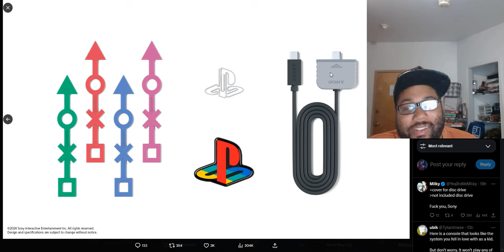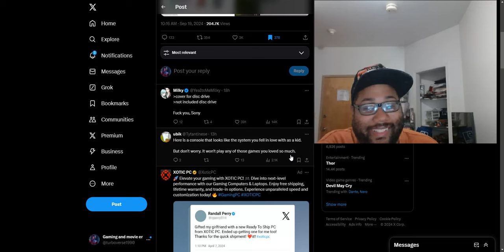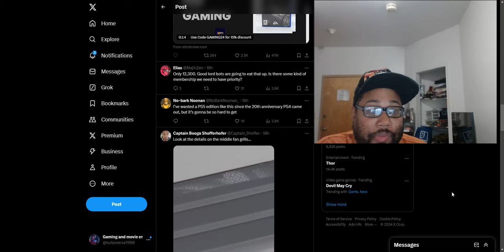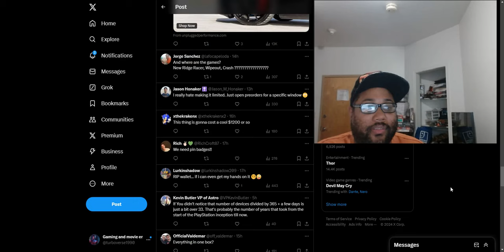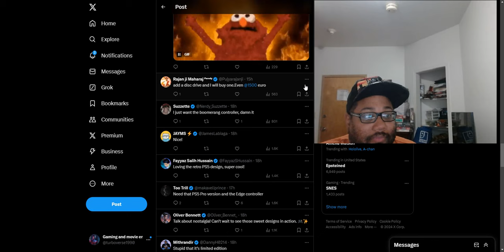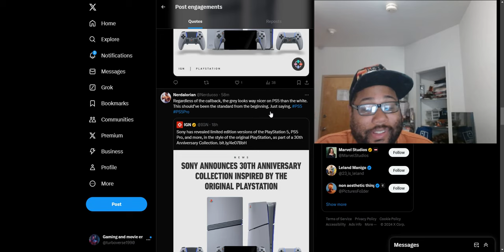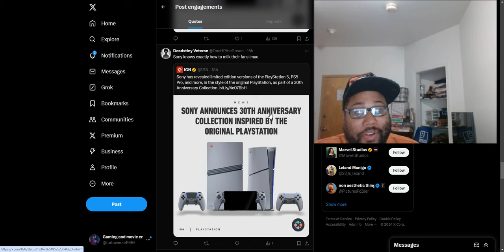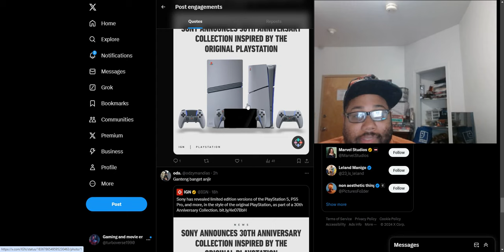The 30th Anniversary retro PS5 pro is such a waste of money